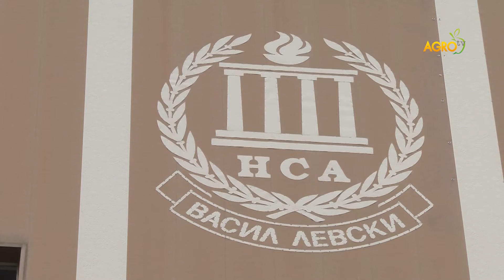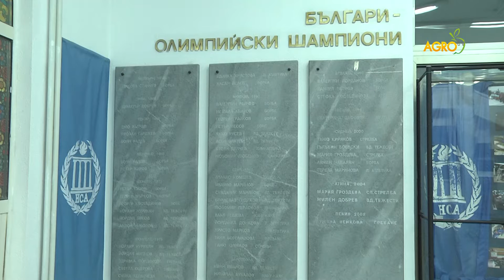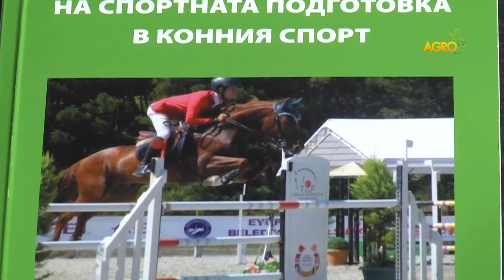Интервю на доц. Юри Вълев за Агро ТВ за специалността Конен спорт в НСА "Васил Левски"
ОБРАЗОВАТЕЛНАТА МИСИЯ НА НСА Е:
1. Да подготвя висококвалифицирани специалисти с висше образование, способни да развиват и прилагат научни знания в различните области на физическото възпитание, спорта, туризма и кинезитерапията;
2. Да осъществява фундаментални и приложни научни изследвания, да създава и прилага научни продукти;
3. Да укрепва и развива националните традиции в областта на образованието, науката, спорта, туризма и кинезитерапията;
4. Да осъществява подбор, подготовка и развитие на научно-преподавателския си състав;
5. Да осъществява национално и международно сътрудничество в областта на образованието, науката, спорта, туризма и кинезитерапията;
6. Да осъществява повишаване на квалификацията на специалистите с висше и със средно образование.